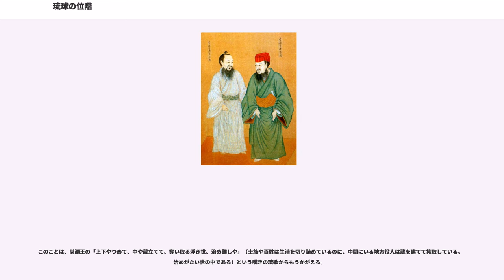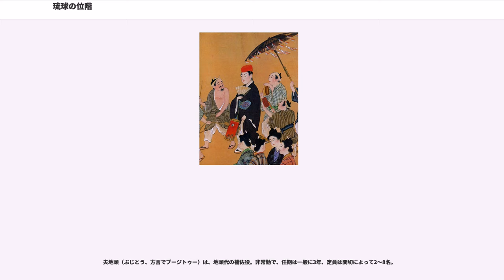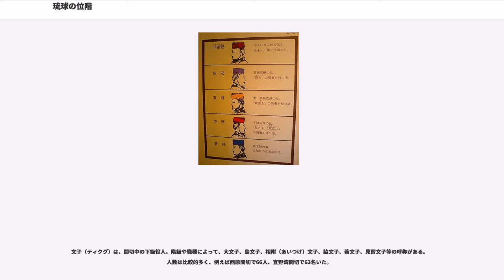琉球の位階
琉球の位階（りゅうきゅうのいかい）とは、沖縄本島を中心に存在した琉球王国の身分序列である。第二尚氏王統の第3代・尚真王の治世（在位1476年 - 1526年）に位階制度の基本が確立された。まず、1509年、金銀の簪（ジーファー、かんざし）によって貴賤の別を定め、次に1524年には、六色の冠（ハチマチ）によって等級が制定された。

その後、18世紀初頭に程順則らによって「琉球国中山王府官制」(1706年）が制定され、九品十八階の位階制度が確立し、1732年には、蔡温らによって位階昇進の細目を記した「位階定」が制定された。国王、王子、按司などの王族は、九品十八階のさらに上に位置し、平民はその下に位置した。

王族のことを按司部という。また、国王の子女を、古くは「おもいぐわべ（思い子部）」とも言った。「おもい」は接頭美称、「ぐわ」は子供、「べ」は階層の意味である。

王族は九品十八階のさらに上位に位置し、最高品位の無品（むほん）とされた。王子や按司は国王の親族のため、公平性を期すため最高職である摂政（シッシー）を例外とすれば、系図奉行や寺社奉行など政治には直接関わらない役職に就くことが多かった。王子、按司は一間切（今日の市町村）を采地（領地）として賜り、一括して按司地頭とも呼ばれた。また、親方部に属する総地頭と併せて、広義には総地頭とも称する。

王子、按司は、一般に采地とする間切名を家名にして今帰仁王子、本部按司などと称した。また、王子、按司の邸宅は御殿（ウドゥン）と呼ばれ、これがそのまま按司家を指す尊称にも使われた。今帰仁御殿、本部御殿のごとくである。なお馬氏国頭御殿は王族以外の御殿家としては唯一の例外である。

基本的に国王の子、王叔、王弟の称号および位階名である。正室の子を直王子、側室の子は脇王子といった。また世子（世継ぎ）は中城（ナカグスク）間切を采地としたため、特に中城王子と呼ばれた。王子は一代限りで、王子の子は按司となった。

琉球で王子の称号が使われだしたのは、明の冊封を受けて、王号が使用されはじめた以降のことである。実際に王子号が用いられるようになったのは、第二尚氏王統が始まってしばらく経ってからと考えられている。第3代尚真王の時代に建立された玉陵の碑文（1501年）には、「中くすくのあんし まにきよたる（中城の按司・真仁堯樽、後の尚清王）とあるように、王子のことをまだ「あんし（按司）」と表記している。

後世の史書では、第一尚氏王統下の王の子や第二尚氏王統初期の王の子にも王子号を用いているが、これは史書編纂の折、王子に相当する人物ということで王子号を用いたのであろう。実際には当時は王の子たちも按司を称していたと思われる。

王子は、他に功績のあった按司、江戸上りの正使に任命された者、摂政に就任した按司なども賜った。この場合は、従王子と呼ばれた。羽地王子朝秀などがその例である。王子は赤地金入五色浮織冠を戴き、金簪を差した。

王族のうち、王子に次ぐ称号および位階名で、王子や按司の嗣子がなった。つまり、按司は王家の分家当主が賜るもので、日本の宮家当主に相当する。按司はアジまたはアンジと発音し、主（あるじ）からの転訛とも言われている。それゆえ、按司は当て字である。

元来、按司は地方の支配者やその家族など、支配者階級にある人物の称号であったが、第二尚氏王統下になると、もっぱら王族の称号および位階名となっていった。玉陵の碑文には、王の子並びに世添御殿の大按司、聞得大君の按司、佐司笠の按司というように、王母、上級神女の敬称辞としても按司が使われている。前項で見たように王の子はのちに王子と称するようになった。

当初按司の子は皆按司を称したが、尚貞王の治世の1692年以降、嗣子のみが称するように改められた。これには王府財政の問題が関わっていたとされる。按司は大功があると王子位に陞（のぼ）ることもあったが、歴代当主に功績がなければ、七代で士分に降格となった。赤地五色浮織冠か黄地五色浮織冠を戴き、金簪を差した。

士族のことを、琉球では士（サムレー）と言い、俗にユカッチュ（良かる人、の意）とも言った。なお、士族という用語は、1869年（明治2年）に明治政府が各藩の藩士（一門から平士まで）の族称として用いたのが最初である。古琉球期には「下司（げす）」とも呼んだ。「崇元寺下馬碑」（1527年）に「あんしもけすもくまにてむまからおれるべし」（按司も下司もここにて馬から下りるべし）とある。

この下司と呼ば...